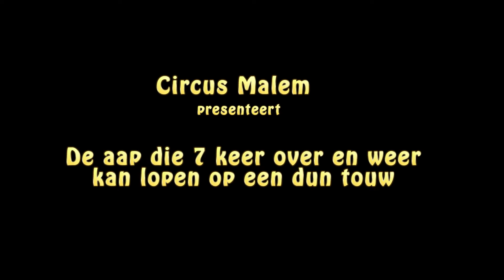De aap die 7 keer over en weer over touw kan lopen (Circus Malem)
Nog een DIY animatie uit de animatiecaravan tijdens Planeet Malem, weldra compilatie circusstunts op